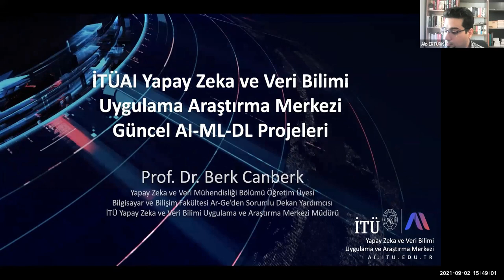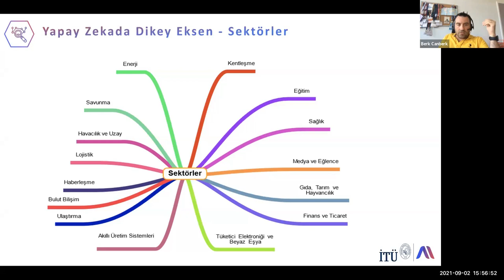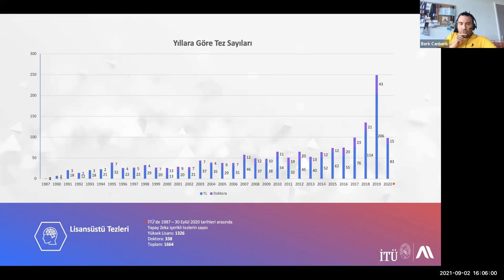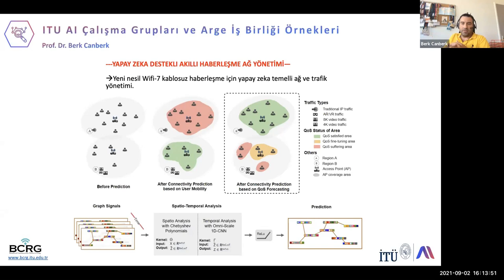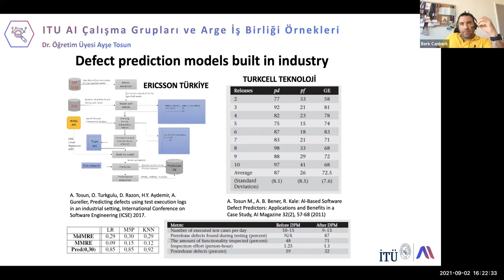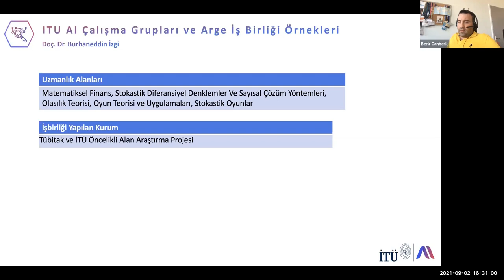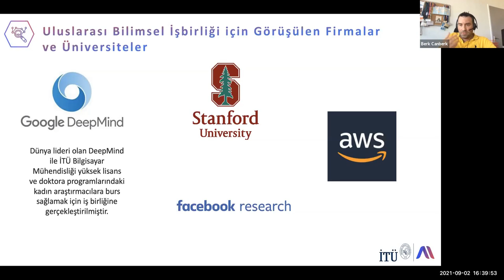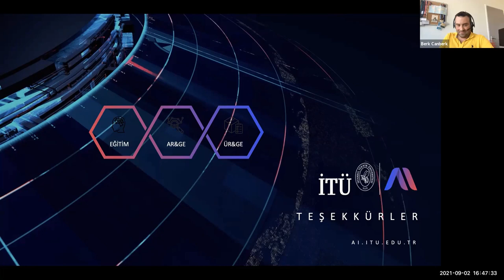İTÜ Yapay Zeka Merkezinde Derin Öğrenme Uygulamaları, Berk Canberk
IEEE GRSS Turkey Chapter is pleased to invite you to the Fourth Earth Observation Applications Summer School, UYGU2021, with the theme “Deep Learning for Remote Sensing”.

UYGU2021 was hosted in a virtual environment between the dates of August 30 – September 2, 2021. UYGU2021 was organized by the IEEE GRSS Turkey Chapter, with the support of IEEE GRSS Benelux and IEEE GRSS Switzerland Chapters, and with the sponsorship of IEEE GRSS under the ChapNet program.

İTÜ Yapay Zeka Merkezinde Derin Öğrenme Uygulamaları
(Berk Canberk, Istanbul Technical University AI Center, Turkey)